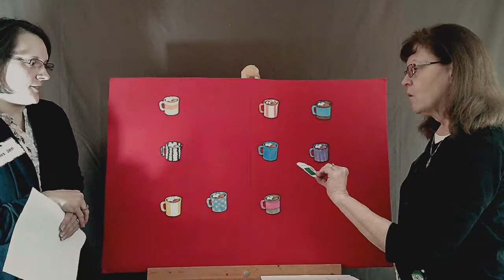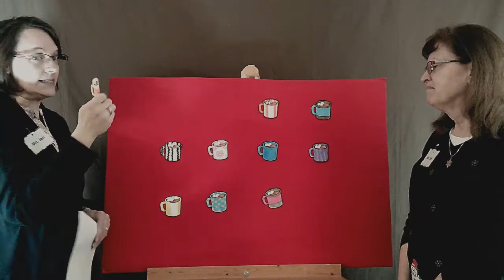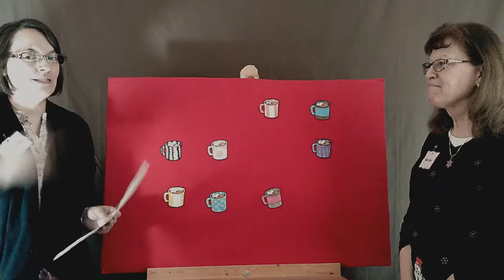Review Week December 28, 2020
Welcome to Review Week!